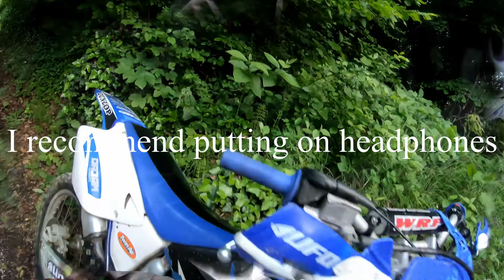Suzuki Straight Pipe /Pops & Bangs/2021/GoPro